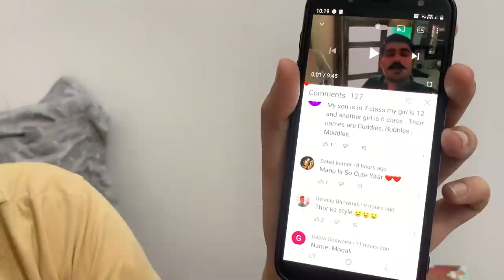Hela ka admission process started 😅